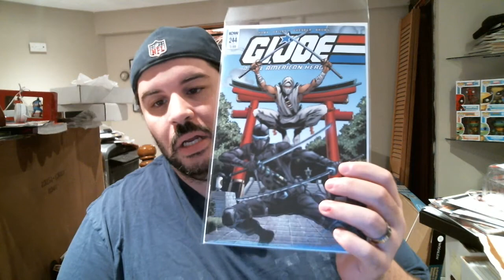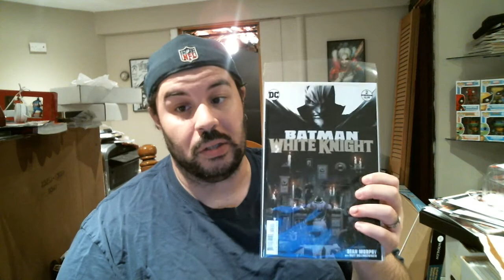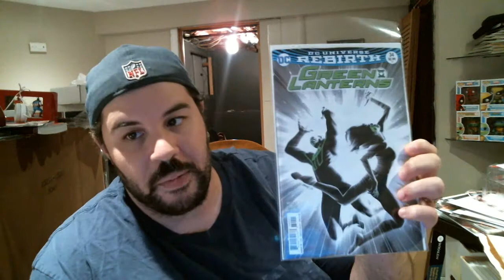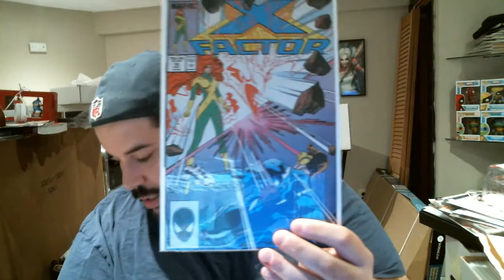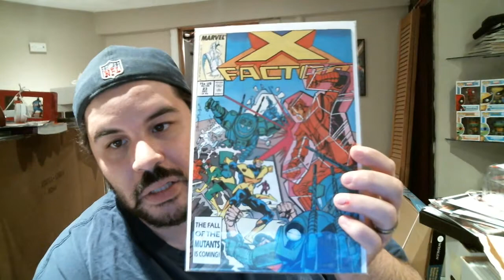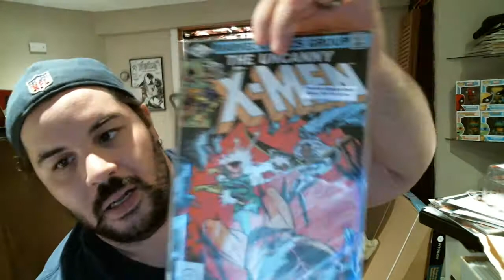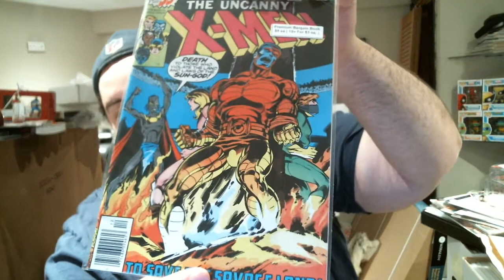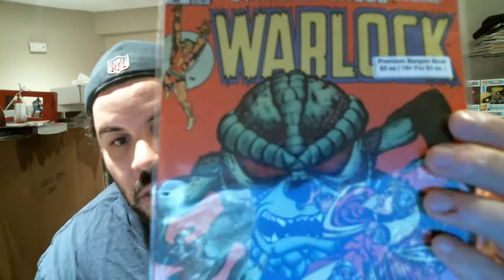Comic Haul 11-1-17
What's up everyone!! I'm a little late getting my comic haul from last week up and published. Better late that never. I have a good mix of new book and back issues in this video. I hope you all Enjoy.